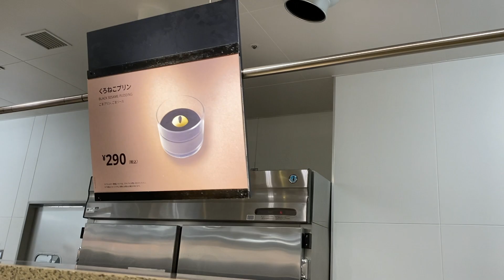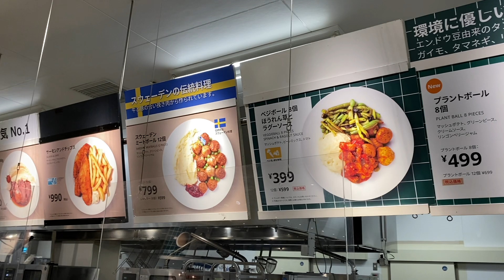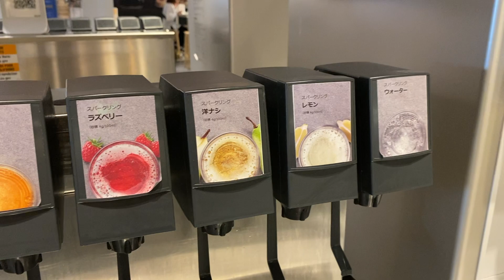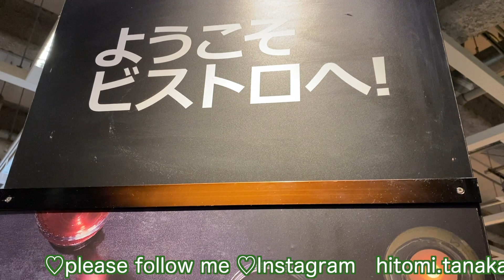【IKEAレストラン】ハロウインフェア サーモンフェア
イケア、サーモン フェアを開催

♡福岡県久留米市のYouTubeチャンネル Sunshine  Channelサンシャインチャンネルです

食欲の秋にボリューミーなランチプレートやサーモングラタンが登場！

2021年9月7日 13時00分
イケア・ジャパン株式会社
「より快適な毎日を、より多くの方々に」をビジョンとするスウェーデン発祥のホームファニッシングカンパニー イケアの日本法人イケア・ジャパン株式会社（本社：千葉県船橋市、代表取締役社長 兼 Chief Sustainability Officer：ペトラ・ファーレ）は、サーモン フェアを、2021年9月9日（木）から11月7日（日）まで期間限定で開催します。

秋の味覚、 サーモンが主役のメニューが登場！サーモンフィレとミートボールを豪快にトッピングした平飼い卵のオムライスのプレートは、 大人も大満足の食べ応え。 ほかにもサーモンマリネをのせて焼き上げた熱々のグラタンや、 ピリッと辛いサーモンポキのサラダなど、 サーモンをふんだんに使ったメニューが勢ぞろい。 ASC認証を取得した、 健康にも環境にも優しいイケアのサーモンをぜひお楽しみください。

 【フェア概要】
■開催期間：2021年9月9日（木）～ 11月7日（日）
■開催場所：イケア店舗
※IKEA原宿、 IKEA渋谷、 IKEA新宿では取り扱いメニューが異なります。 各店舗の取り扱いメニューについては、 ウェブサイトでご確認ください。
※店舗により、 取り扱いのない場合や、 品切れとなる場合がございます。
※内容は変更される場合がございます。 あらかじめご了承ください。